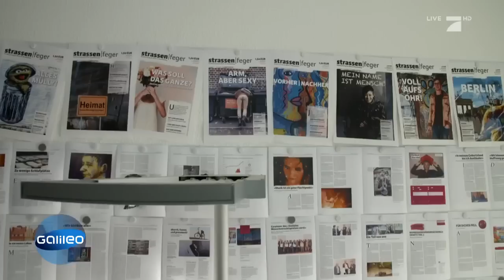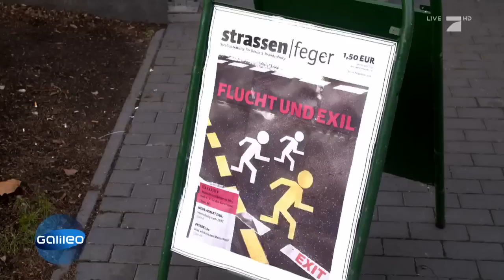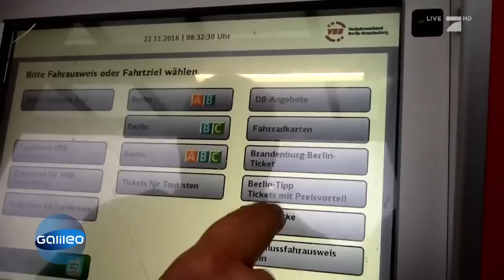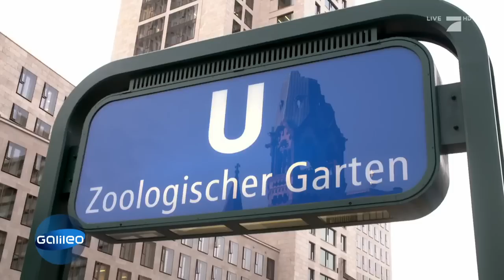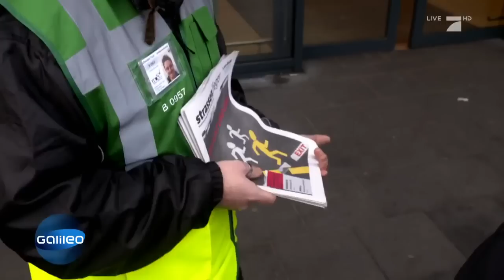Selbstexperiment: Die Straßen-Zeitung: Haben die Obdachlosen etwas davon? | Galileo | ProSieben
Die Strassen-Zeitung kennen wir alle. Aber haben Sie schon mal einem Obdachlosen seine Straßen-Zeitung abgekauft? Wenn ja, glauben Sie, dass er davon etwas hat? Galileo-Reporter Jan möchte genau das im Selbstversuch herausfinden.